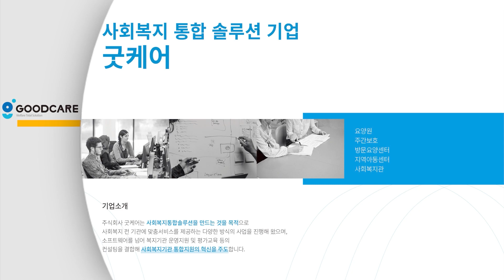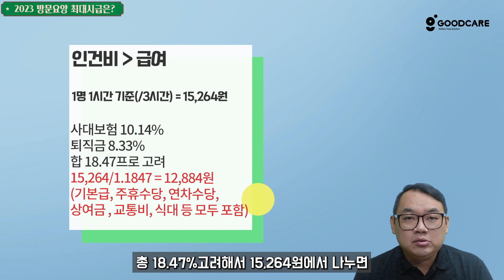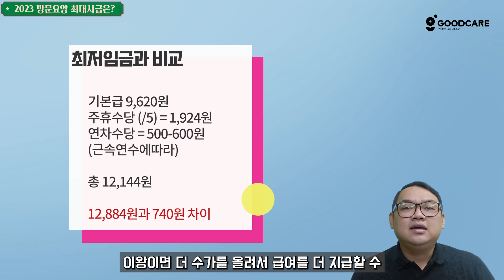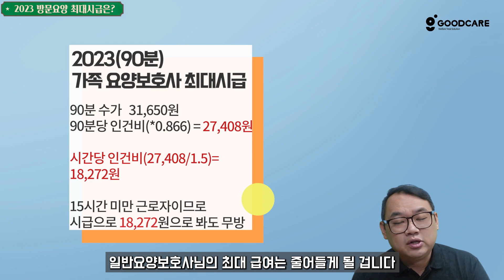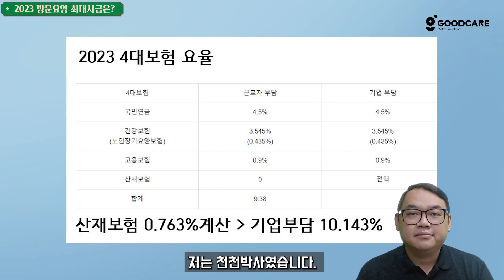2023 방문요양 얼마를 드릴 수 있을까 고민입니다.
이번 영상은 2023 방문요양 최대 시급?  입니다.

출처
나눔템플릿